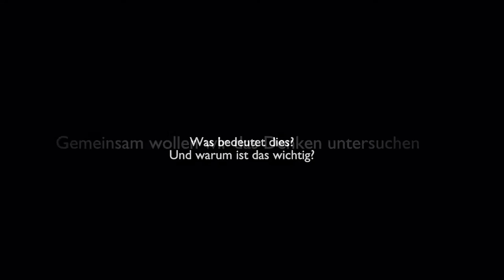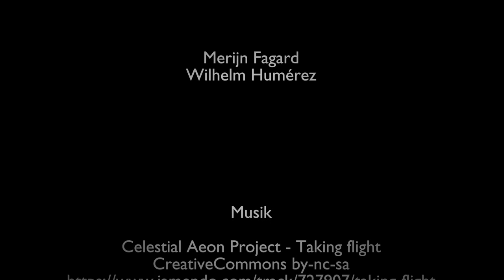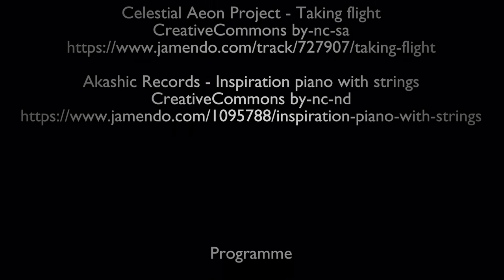Die Denkbeobachtung als ein Gebiet introspektiver Wissenschaft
Mit Hilfe der Methode der Selbstbeobachtung (Introspektion) wollen wir konkrete Denkprozesse und alles was damit zusammenhängt, das ganze Gebiet innerhalb unseres Bewusstseins mit dem Denken als Zentrum, erforschen.

[go]